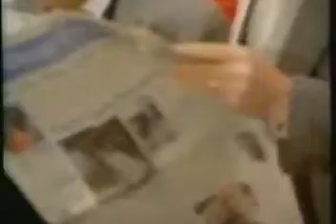Siskel and Ebert: Jimmy Hollywood, Thumbelina, Major League 2, D2: The Mighty Ducks,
Siskel and Ebert discuss these movies from 1994.